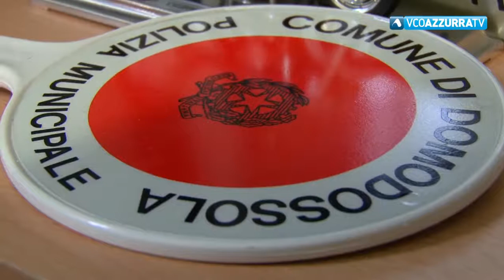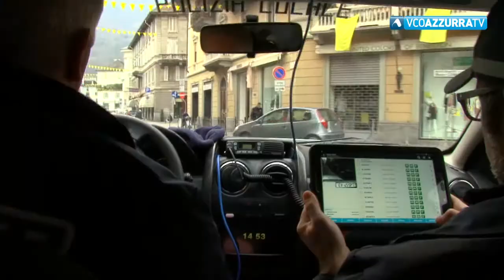Multe per quasi 500 mila euro nel 2017 a Domodossola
10 gennaio 2018 - Pubblicato il bilancio di un anno di attività dei dieci agenti in servizio presso la Polizia Municipale domese